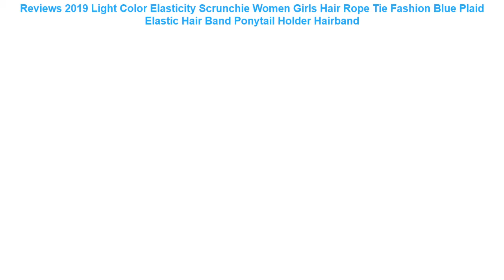Reviews 2019 Light Color Elasticity Scrunchie Women Girls Hair Rope Ti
Hello, today i want to SHARE about 2019 Light Color Elasticity Scrunchie Women Girls Hair Rope Tie Fashion Blue Plaid Elastic Hair Band Ponytail Holder Hairband

2019 Light Color Elasticity Scrunchie Women Girls Hair Rope Tie Fashion Blue Plaid Elastic Hair Band Ponytail Holder Hairband

Stripe/Plaid/Dots/Leopard Rabbit Ears Hair Scrunchies Girls/Women Ponytail Holder Ties Hair elastic bands Hair bow Accessories =
Fashion Women's Hair Ties with Faux Pearls Satin Ribbon Scrunchie Rose Flower Headband Ponytail Holder HairBand Wholesale =
New 1PC Elasticity Headband Scrunchie Women Girls High Elastic Band Seamless Fabric Hair Ring Hair Accessories 2018 New =
New arrival Women fashion denim ears hair bands girl's lovely Hair accessories scrunchy rubber rope headwear =
Delice Women's Curly Chignon With Elastic Rubber Band Synthetic Scrunchie Wrap Hair Ring Hairpieces =

Haimeikang Spring Ponytail Scarf Elastic Hair Rope for Women Hair Bow Ties Scrunchies Hair Bands Flower Print Ribbon Hairbands =
Vintage Women Headwear Turban DIY Bow Streamers Hair Scrunchies Ribbon Hair Ties Horsetail Ties Head Wrap Hair Accessories =
Synthetic Fake Hair Bun Chignons Hairpiece For Women Elastic Scrunchies Hair Piece Bun Hair Tail Updo Afro Ponytail Accessory =
AWAYTR New Fashion Sweet Print Scrunchie Women Ribbon Elastic Hair Band Bow Scarf Hair Rubber Hair Ropes Girls Hair Accessories =